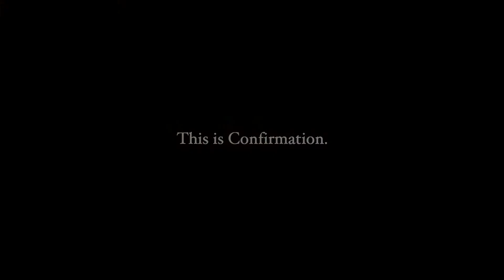Confirmation: Receiving the 7 Gifts of the Holy Spirit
Nunc Coepi: Now I Begin